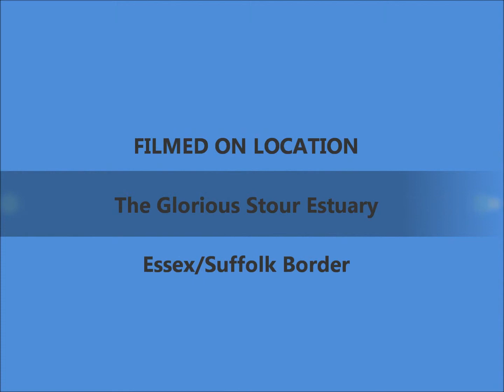B14 'Killer B' on the river Stour in Essex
Rory and Elly training in their new B14 on a very gusty day in June